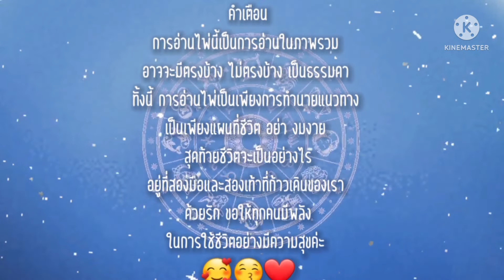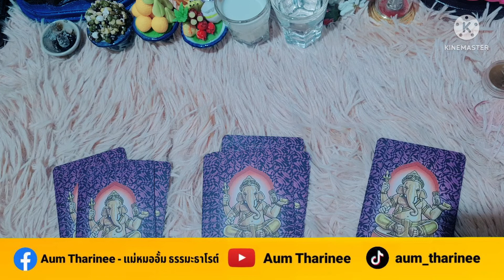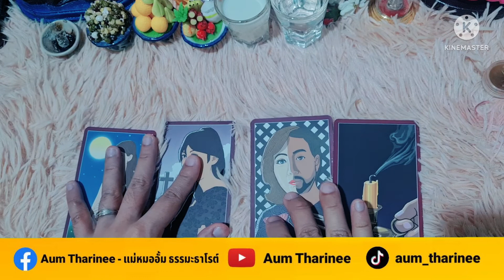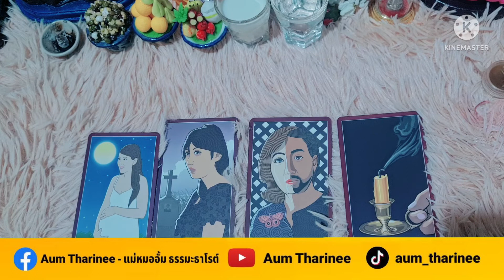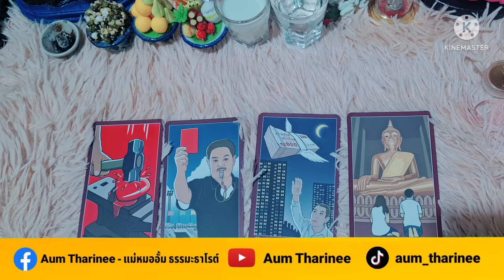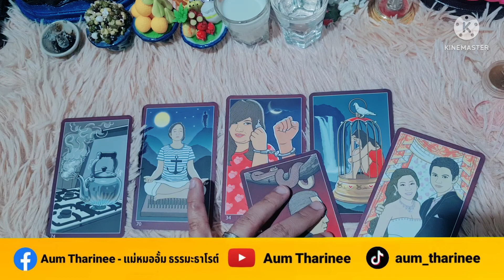EP.272 ของขวัญจากฟ้าที่มอบให้คุณ | Pick a Card |ดวงชะตาพาเพลิน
FB fanpage : Aum Tharinee - แม่หมออั้มธรรมะธาโรต์

หมายเหตุ:
1. คลิปทั้งหมดเป็น General Reading ไม่ได้เฉพาะเจาะจงบุคคลใดบุคคลหนึ่ง อาจจะมีตรงบ้างไม่ตรงบ้าง เป็นปกตินะคะ ทำเป็นวิทยาทาน เพื่อช่วยให้ท่านมองเห็นทางออกและมีทัศนคติที่ดีในการดำเนินชีวิต การอ่านไพ่เป็นเพียงแนวทาง เป็นแผนที่ชีวิตสุดท้ายแล้วชีวิตจะเป็นอย่างไรคุณเป็นผู้กำหนดและเลือกเองนะคะ โปรดใช้วิจารณญาณในการรับชมค่ะ
2. คลิปทั้งหมดมีลิขสิทธิ์ ไม่อนุญาตให้นำไปใช้ แต่สามารถแชร์จาก Official Channel ของ Aum Tharinee ได้ค่ะ
3. ในการอ่านไพ่แบบราศีและลัคนาราศี ถ้าอ่านผสมกันจะชัดเจนขึ้นนะคะ
ราศีธนู : ตั้งแต่ 16 ธันวาคม – 14 มกราคม
ราศีมังกร : ตั้งแต่ 15 มกราคม – 12 กุมภาพันธ์
ราศีกุมภ์ : ตั้งแต่ 13 กุมภาพันธ์ – 14 มีนาคม
ราศีมีน : ตั้งแต่ 15 มีนาคม – 12 เมษายน
ราศีเมษ : ตั้งแต่ 13 เมษายน ถึง 14 พฤษภาคม
ราศีพฤษภ : ตั้งแต่ 15 พฤษภาคม – 14 มิถุนายน
ราศีเมถุน : ตั้งแต่ 15 มิถุนายน – 14 กรกฎาคม
ราศีกรกฎ : ตั้งแต่ 15 กรกฎาคม – 15 สิงหาคม
ราศีสิงห์ : ตั้งแต่ 16 สิงหาคม – 16 กันยายน
ราศีกันย์ : ตั้งแต่ 17 กันยายน – 16 ตุลาคม
ราศีตุลย์ : ตั้งแต่ 17 ตุลาคม – 15 พฤศจิกายน
ราศีพิจิก : ตั้งแต่ 16 พฤศจิกายน – 15 ธันวาคม